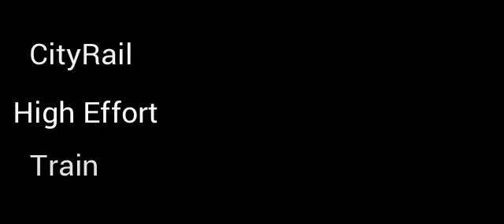(Update) CityRail’s High-Effort Train Review 1: Bombardier APM 100